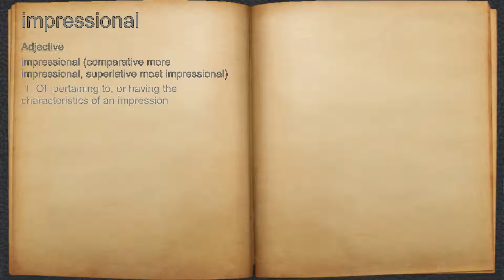What does impressional mean?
A spoken definition of impressional.

Intro Sound:
Typewriter - Tamskp